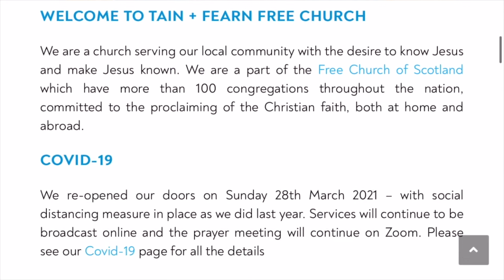MM: A Passion For Life